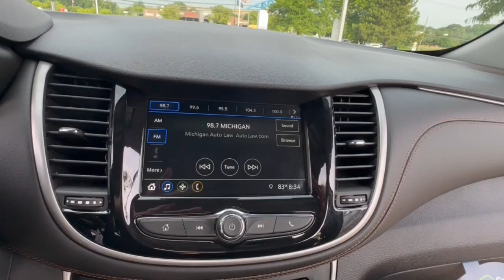2019 Chevrolet Trax Lake Orion, Rochester, Oxford, Auburn Hills, Clarkston, MI 182324XA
Silver Ice Metallic Used 2019 Chevrolet Trax LS available in Lake Orion, Michigan at Wally Edgar Chevrolet. Servicing the Rochester, Oxford, Auburn Hills, Clarkston, MI area.

Certified! Back-Up Camera MyLink Touchscreen Radio Apple* CarPlay/Android Auto USB Port Bluetooth Steering Wheel Radio Controls Tilt/Telescopic Steering Wheel Air Conditioning 16 Alloy Wheels Anti Theft/Security System On*Star System WiFi Hotspot Traction Control Stabilitrak Dual & Side Impact Air Bags Tire Pressure Monitor Auto Headlight On/Off-Delay Trax LS 4D Sport Utility ECOTEC 1.4L I4 SMPI DOHC Turbocharged VVT 6-Speed Automatic FWD Silver Ice Metallic Jet Black Cloth. No Hassles at Wally Edgar! Best Cars Best Service Best Price...PERIOD!